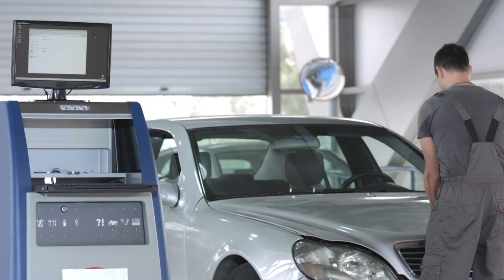Drop The Puck S9 E2 - YKK Widnes Wild v Solihull Barons 02/10/2022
Coverage of the Widnes Wild home game live streams from the 2022/23 season. These were paid for live streams and have been released with the consent of the YKK Widnes Wild and BASN/DTP.